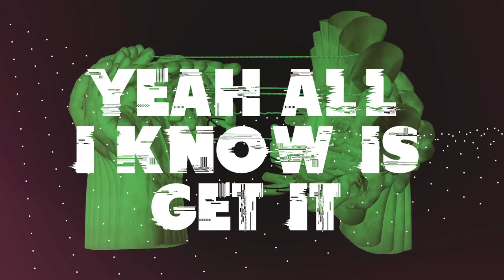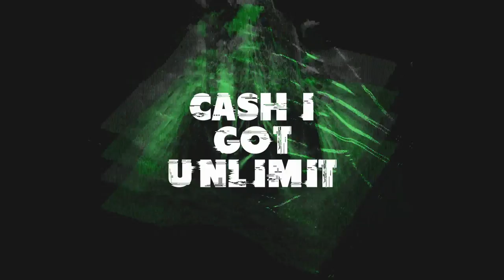FxrElise - Da Vinci Code (Lyric Video)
Official Lyric Video for "Da Vinci Code" by FxrElise.